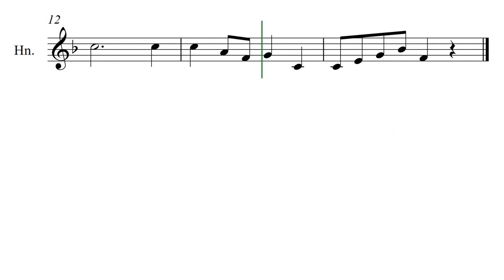Peppa Pig French Horn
Check out the channel for lots more play along karaoke tracks.